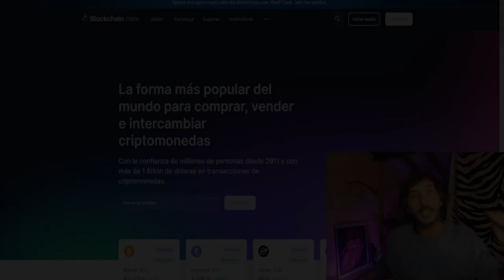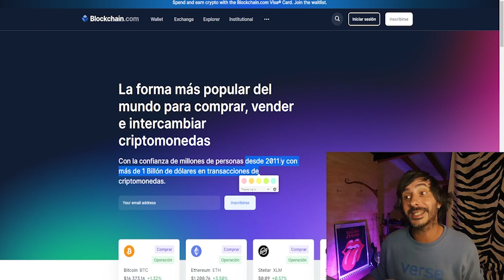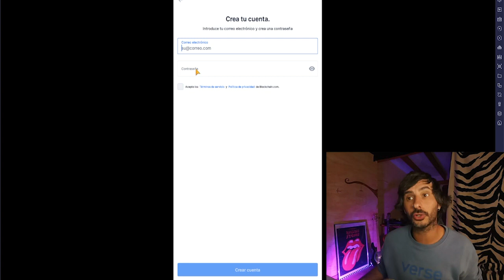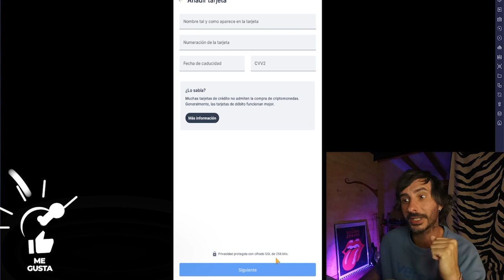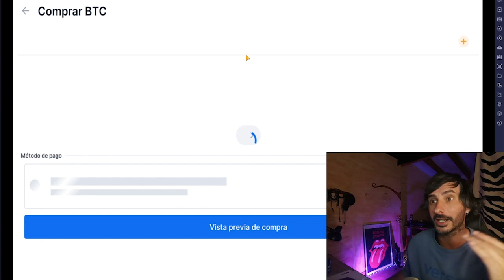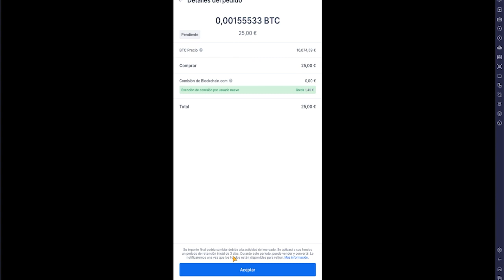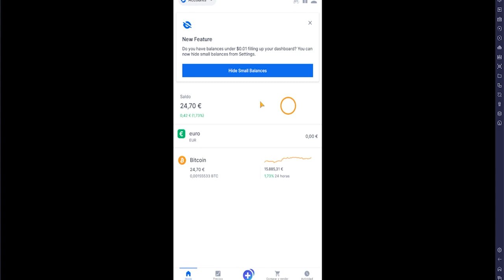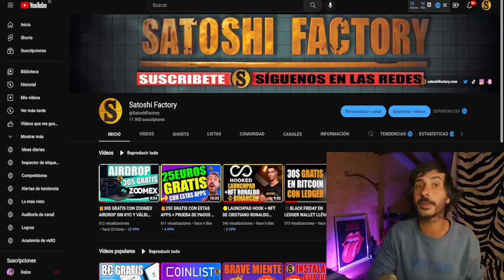🎁5€ GRATIS EN BITCOIN CON BLOCKCHAIN.COM ₿ PASO A PASO ₿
En este video te mostramos paso a paso como llevarte 5€ GRATIS en Bitcoin gracias a Blockchain.com.
RECUERDA INTRODUCIR EL CÓDIGO: 4KWVPEPZ
🎁Crea tu cuenta en blockchain.com (Android):

🤓INSTRUCCIONES RÁPIDAS:
1-crea tu cuenta en Blockchain.com
Introduce el código: 4KWVPEPZ
2-Verifica tu KYC.
3-Haz una compra por mínimo de 20€ (Recomendamos 25€)

🎁En una semana recibirás la recompensa de 5€ en Bitcoin (retirable).

🤓Instrucciones para participar:
1-Crear una cuenta con nuestro enlace y rellena el formulario:*
2-Realizar un depósito de mínimo10$ (recomendamos 15$).*
3-Introducir tu Zoomex UID:*
4-Introduce tu Wallet address de zoomex para recibir los 10$ extra (USDT/TRC20).*

CÓDIGO➡️MBXFFQ
Toda la info en nuestra web: